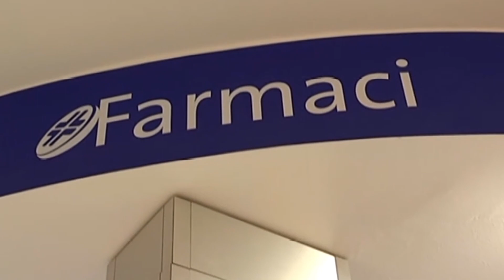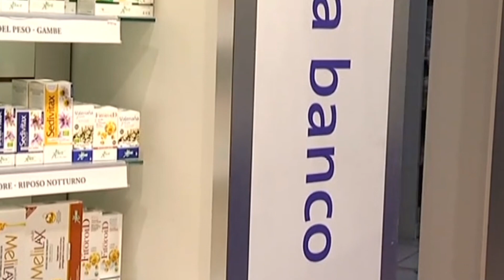意大利RSV流感传播是新冠的两倍！高峰还未到来！口罩义务恐回归 | 欧洲华人街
作为走出新冠阴霾的第一个圣诞，正当全欧洲人民计划着团聚、度假之际，不速之客又来了。最新的流感病毒不是普通的流感，它叫做RSV病毒，和流感、新冠不一样的是，不做防护措施感染的几率特别大，并且可以二次感染。感染后，人的健康状态会比得了一场感冒更为严重。发烧、咳嗽是每个患有RSV病毒的人统一的症状，抵抗力差的孩子，能够烧上几天。和感冒不一样的是，RSV病毒的咳嗽会伴随患者很久，如果调养不佳，很有可能会 从上呼吸道感染到下呼吸道。
L'ultimo virus RSV è due volte più potente della nuova corona! L'obbligo della maschera teme il ritorno